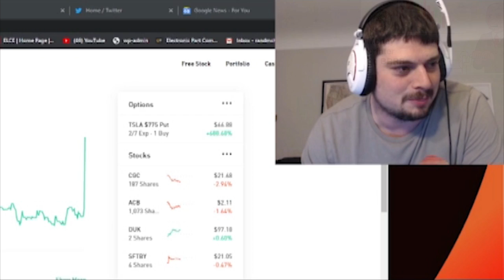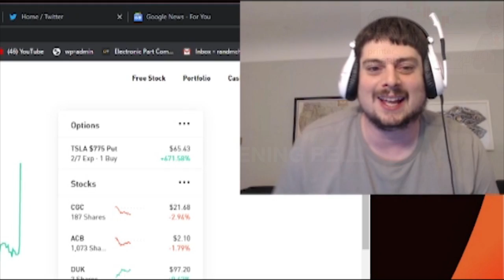The RandCorp Army of Bulls Hold Calls Against A Sea of Bears.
Follow @randcorp on Twitter and catch RandCorp live on twitch daily

This video was created and edited by freelance designer Brandon Martin. Find more of his work and contact him via his Instagram @brandonam14.

Video Credit: Alexandru Mortimer (YouTube)